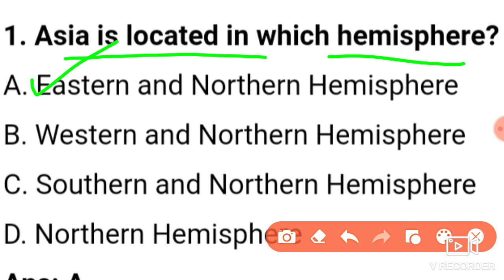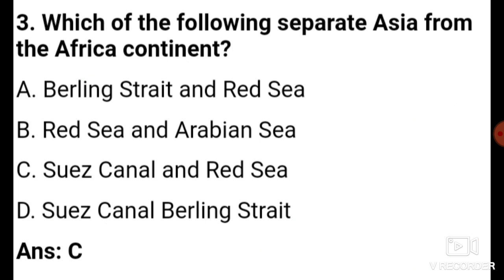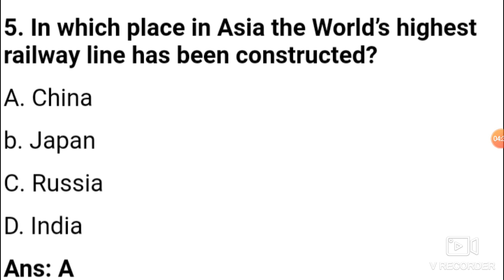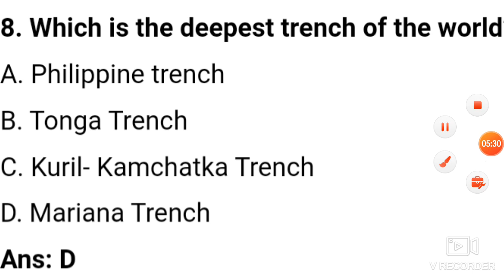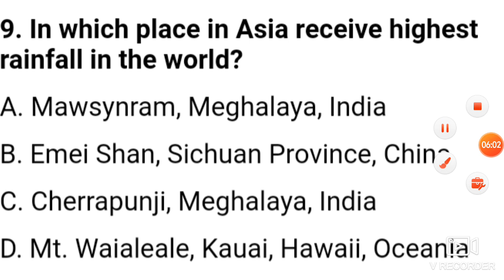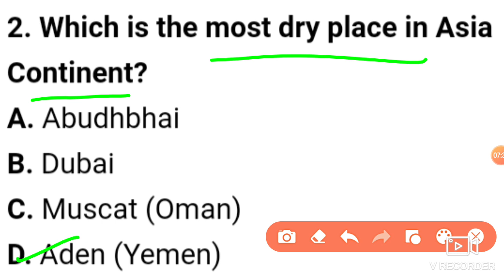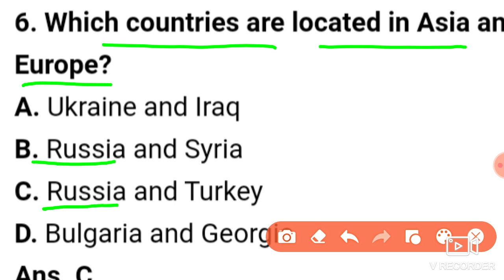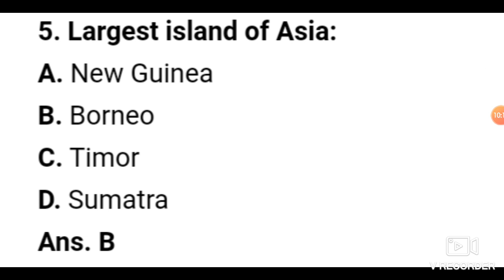Political and Physical Division Of World || MCQs on Asia Continent || FAA/Sub inspector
Mcqs on asia continent World Political And physical division For JKSSB EXAM 2021